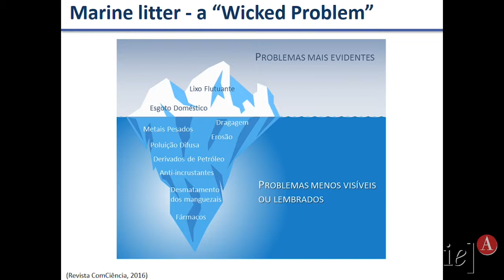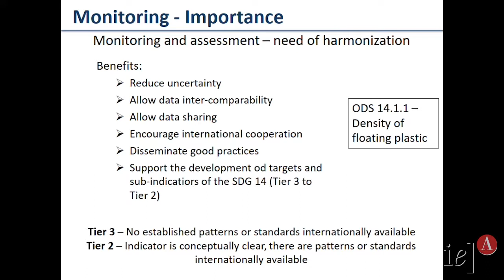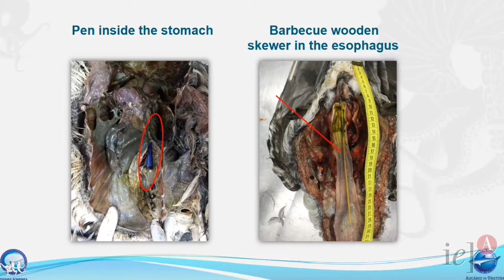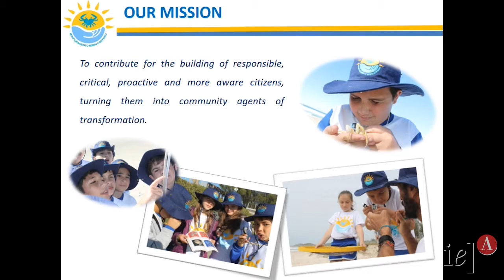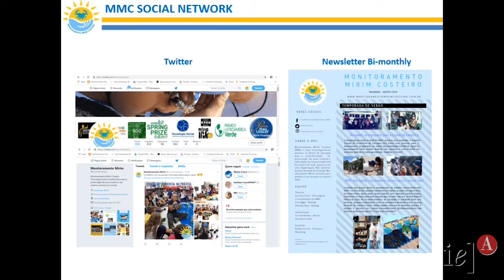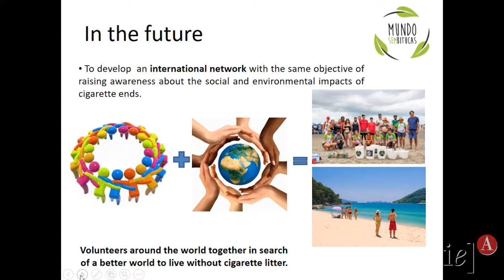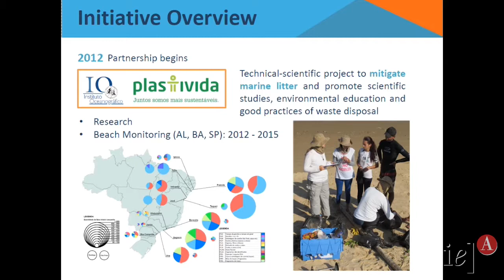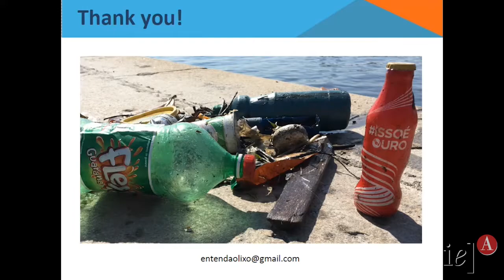OLA! Ocean LitterAcy Workshop - Part 1 of 4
This event aims to create a space to promote a network
with research groups, stakeholders and practitioners mainly from
Brazil and UK who have experience in marine litter and clean-up
(and/or citizen science) initiatives.